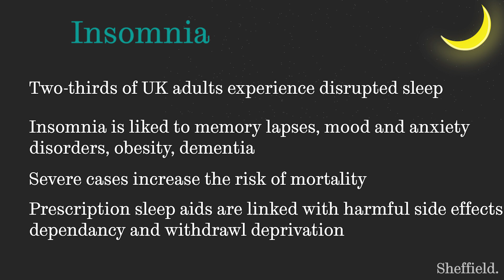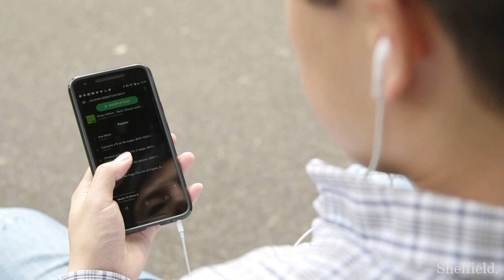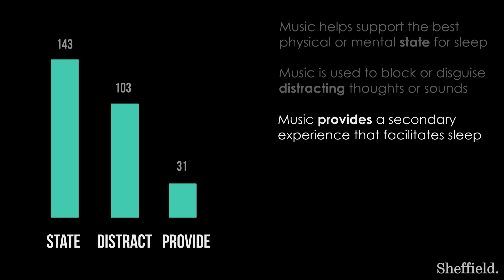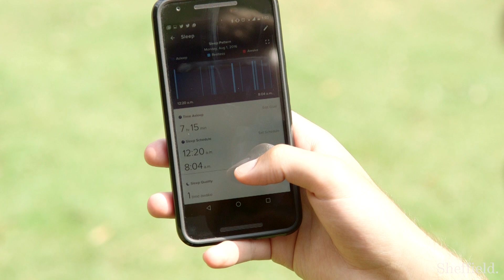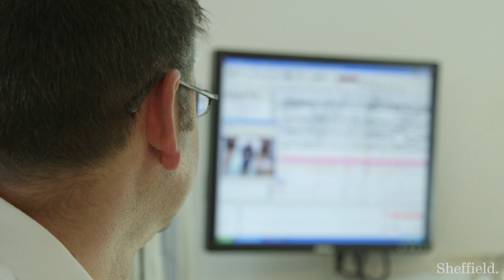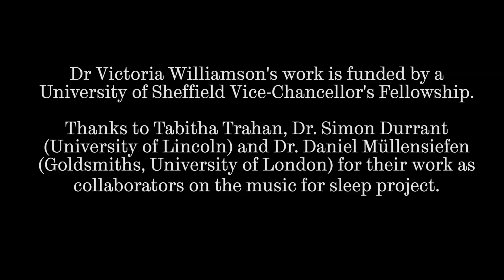How listening to music could help you beat insomnia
Dr Victoria Williamson, Vice-Chancellor's Fellow for Music, explores the relationship between music and sleep. Asking if music can help treat insomnia, Dr Williamson investigates how music was used as a sleep aid in centuries past and how new technology is transforming the way we monitor and treat sleep problems.

Dr Victoria Williamson's work is funded by a University of Sheffield Vice-Chancellor's Fellowship. Thanks to Tabitha Trahan, Dr. Simon Durrant (University of Lincoln) and Dr. Daniel Müllensiefen (Goldsmiths, University of London) for their work as collaborators on the music for sleep project.

Special thanks to Dr Gary J Dennis (BSc MBChB MD FRCP), Consultant Neurologist and Sleep Disorder Specialist, Department of Neurology, Sheffield Teaching Hospitals NHS Foundation Trust on behalf of Sheffield Adult Sleep Disorders Multi-disciplinary Team.

With special thanks to Neurocare who funded the Sheffield Adult Clinical Sleep Laboratory.